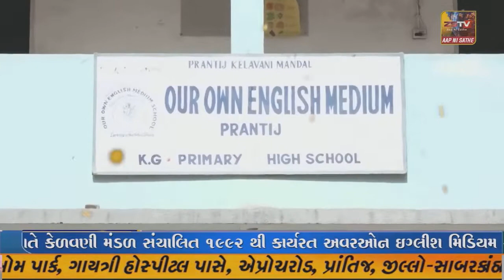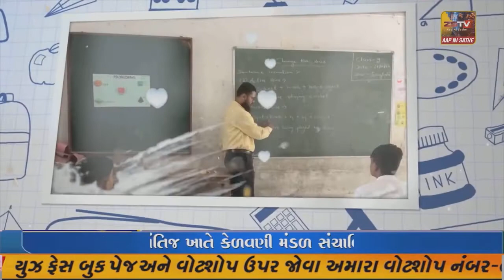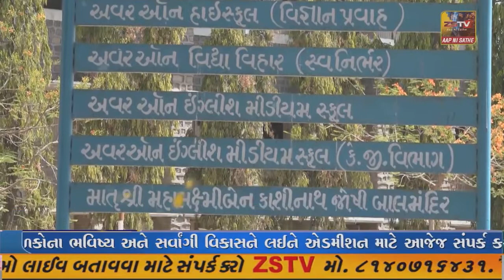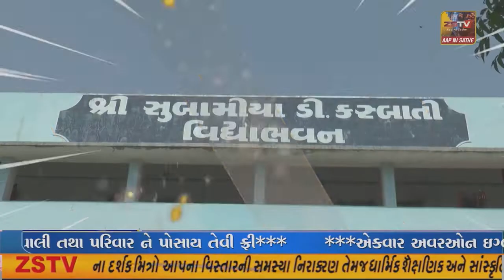સોમનાથ ઓલ ગુજરાત મનરેગા કર્મચારી યુનિયન(મંડળ)ની બેઠક ગીર ગીર સોમનાથ જિલ્લાના પ્રાચી મુકામે મળેલ.